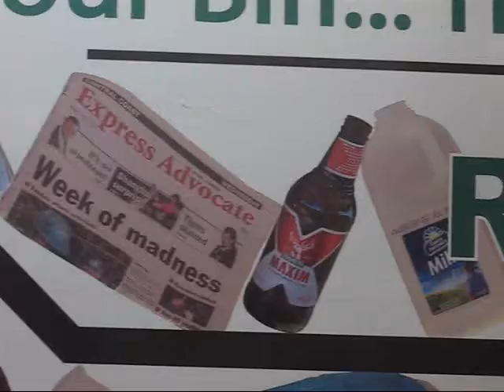MJE DART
Sadly this might be the very last MJE DART vid that I get from Wyong Shire and SMS Municipal Services.